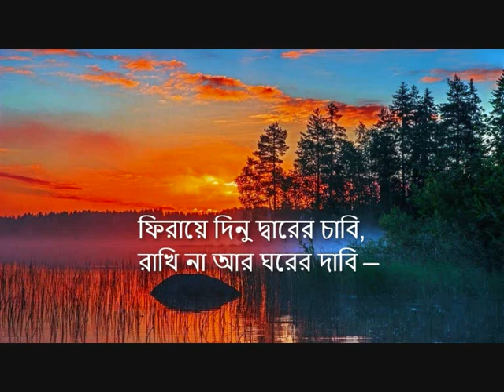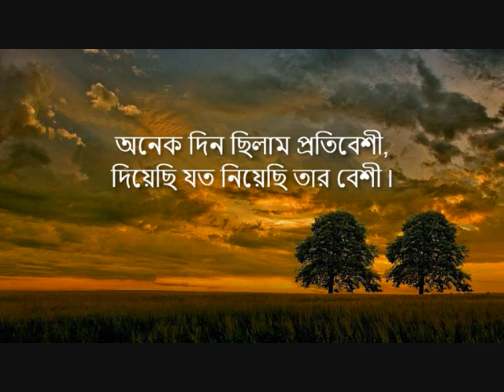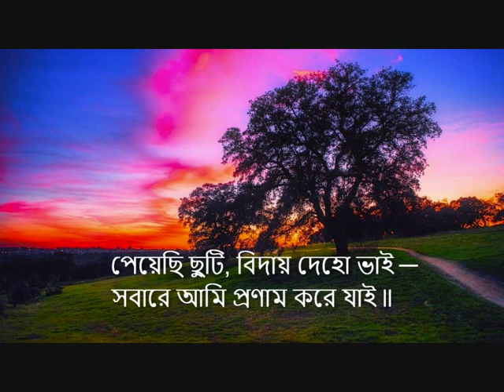"Peyechhi Chhuti Biday Deho Bhai" - Ajoy Bardhan - Instrumental Music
"Peyechhi Chhuti Biday Deho Bhai" ("পেয়েছি ছুটি, বিদায় দেহো ভাই") - Tagore Song based on Raga Mishra Lalit/Ramkeli, composed in 1912 (১৩১৯ বঙ্গাব্দ)